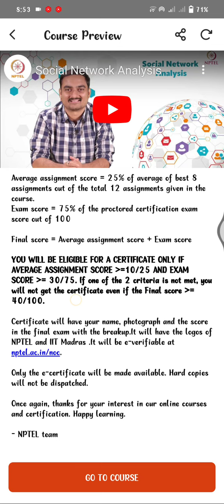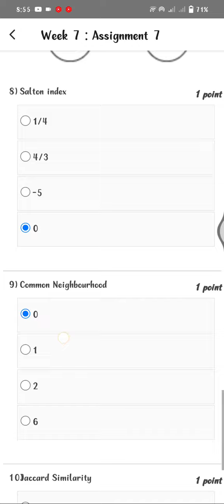Social Network Analysis WEEK 7